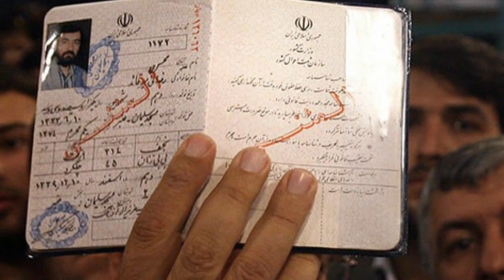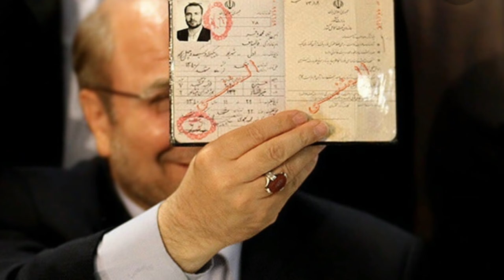راز شناسنامه های المثنی کاندیداها و سران نظام فاش شد !!!